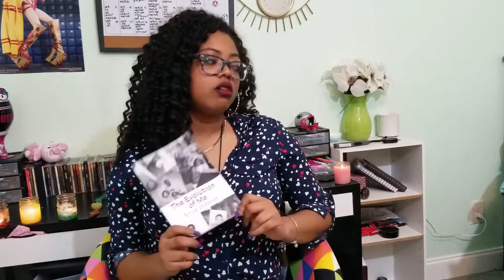Zodi's Universe : Feel The Love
Happy Valentine's Day!! There is some point in our lives where have a huge crush on someone, and I think you love them, well I had this feeling about someone a long time ago, like when I was in high school. At the time he made me feel good about myself, but my heart got broken.. but over time my heart healed and I became a better person because of it. Hope you  share the day of love with someone that you care about
Sending Positivity - Love Zodi

The Evolution of Me: